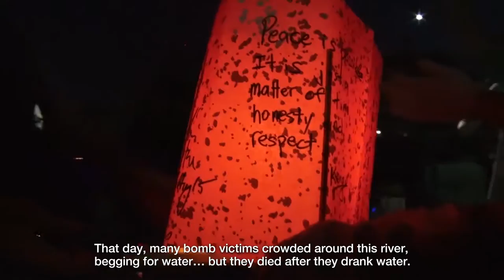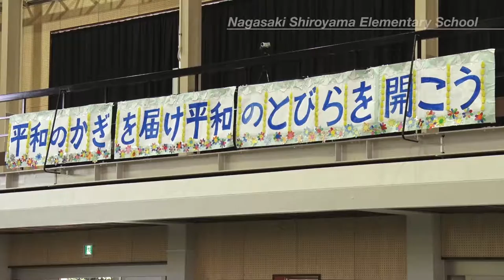2015 Peace Studies Seminar in Hiroshima and Nagasaki (10-minute version)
Peace Studies Seminars, aiming to foster global citizens who contribute to the world peace through experiences in Japan and overseas, started in 1995 as one of the liberal arts at Ritsumeikan University.

In this Hiroshima and Nagasaki program, students of Ritsumeikan University, Ritsumeikan Asia Pacific University and American University (about 40 students with different nationalities) from many countries spent ten days together. They were divided into several groups named “Peace Family,” shared different perspectives of students from the other country through discussions and dialogue with the A-bomb survivors to deepen their consideration on how to build peace in the Asia Pacific Region.